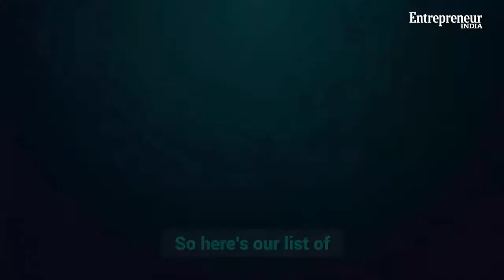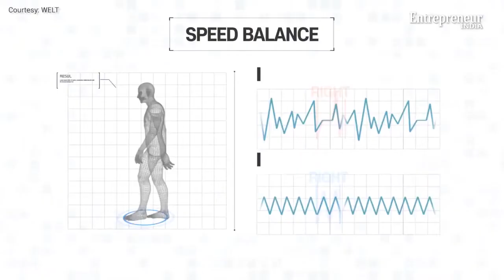Đây là Danh sách về 5 tiện ích tốt nhất từ CES 2020